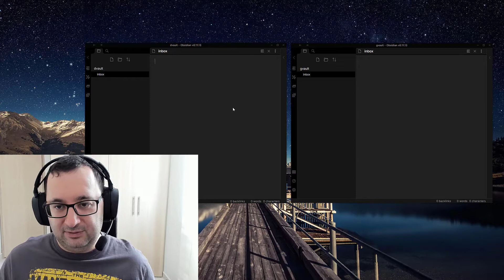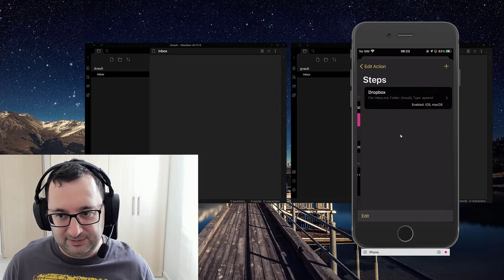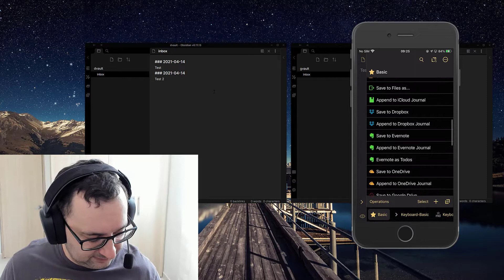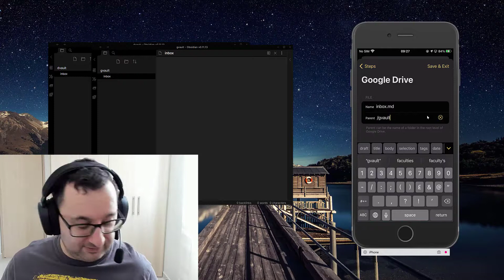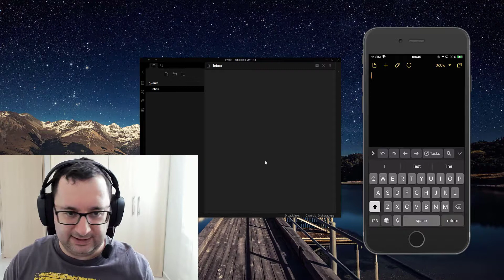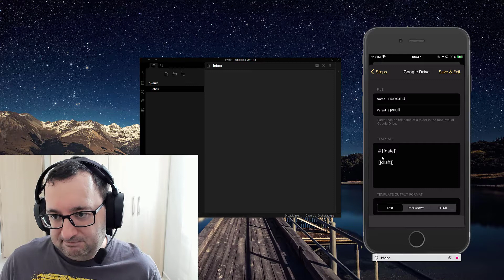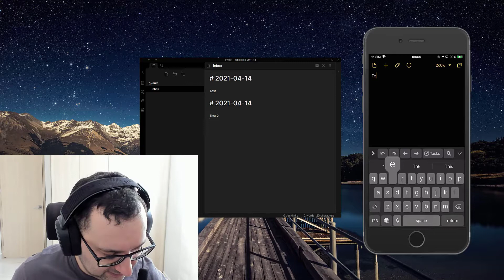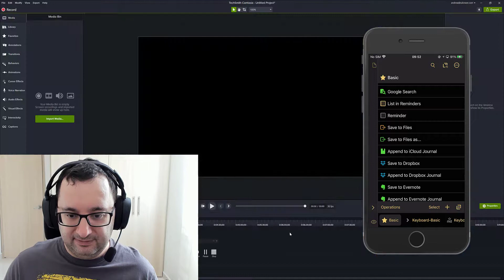Obsidian Simple Quick Capture with Drafts (via Dropbox, Google Drive or iCloud)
How to simply and quickly capture notes on your phone to Obsidian.

(This is an easier and simpler version and covers more cloud services than the custom action version video I made

Using a custom action on Drafts you can add notes straight to a pre-created inbox note file in Obsidian as long as you are using a cloud service such as Dropbox, iCloud or Google Drive. Just amend a built-in action in the Drafts app on your iPhone or iPad to point to your inbox page. Then any note you create in Drafts you can just click that action to add to the Obsidian inbox. Even with waiting for Dropbox to sync it seems faster than equivalent quick capture options for Notion or Roam Research.

Requirements:
3rd Party Syncing Dropbox, Google Drive or iCloud
Drafts app (on iPhone or iPad)

Sign up to get my newsletter and emails on automation tools, mental automations, tips, gamification and related cool stuff.